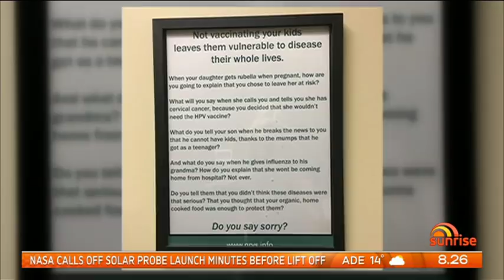Pro-vaccination sign goes viral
A pro-vaccination message from Northern NSW Intensive Care specialist Dr Rachel Heap has gone viral after a poster using the words was seen in a Colorado doctor's office and a photo shared on Facebook.
Vaccinating prevents diseases that can be fatal or have life-long consequences.